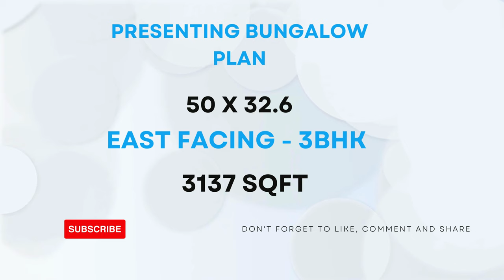50 X 32.6 || EAST FACING || 3-BHK || 3137-SQFT || BUNGLOW PLAN DESIGN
50 X 32.6 || EAST FACING ||  3-BHK || 3137-SQFT || BUNGLOW PLAN DESIGN BY @smplans3dhousedesign

INSTAGRAM I'D :

   / sm_plans_3d.  .

2bhk house plan
2 bhk home plan
1bhk house plan
1 bhk home plan
3d home design
home design 3d
2bhk home design
1000 sqft house design india
home design
home 3d design
2 bhk house plan
1000sqf house plan 2bhk
1000sqft house plan 3d
2 bhk home design
2 bhk house design
1000 square feet house design
two bhk home design
3d plan house désign
2bhk house design
2 bhk bungalow design
2bhk home
2 bhk home
3d plan
2 bhk plan
1000 sqft house design
3d home plan
1000 sq feet house design
2bhk house plan in 1000 sq ft
home design 2bhk
2bhk home plan
2 bhk house
2bhk house plan low cost
2bhk home interior design 1000 sqft
2bhk house
house design
home dijain
home plan
2bkh house design
home design 1000 sq ft
3d house design
1000sqft home plan
2 bhk 1000 sq ft house plan
2bhk house plan east facing
1000 sq ft house design
2bh house design
1000sqf house plan
2 b h k home design
2bhk plan
house design 2bhk
2bhk home interior design
house design 1000 sq ft
2 bhk bungalow
1000 square feet home design
2 bhk home plan 1000 sq ft
3d house plan
east facing house plans vastu
1000 sqft home design
1000 sf house design
2 bhk home plan 900 square feet
1000 saft house plan
1000 fit home design
1000 square feet house plan
3bhk house plan
1000 squire feat ka ghar
1 bhk house plan
3d design home
home 3d plan
1000 sq ft bungalow design
1200 square feet house design
2 bhk home plan 1200 square feet
bungalow
duplex house design
ghar design
2 floor house design
2 bhk house plan 1000 sq ft
2bhk
2bhk duplex house design
2bhk east facing house plans
3 bedroom house design
900 sqft house plan
hoom dizain
house design ideas
house plan
2 bhk single floor house design 6
2bhk plan 1000 sq ft
3d dizain home
house
makan ka naksha
model house
Porch design
1000 sqft house design india 3d
1200 square feet house design east facing
1500 sqft house design
2bhk house plan 2 floor
bedroom design
bungalow design
ghar
hom digin
home dizain
1000 sq ft 2bhk house plans
1000 square foot
1000sft house design
1200 sqft house design
2 bedroom house design ideas
2 bhk bungalow plan
2 bhk village house plan
3d home design 1000 sq ft
1000 sq ft house interior design
1000 square feet duplex house design
1000 square feet house design ground fl...
1100 sqft house plan
1bhk design house
2 bhk house design low budget
20*40 house plan
25*40 house plan
2bhk house design 3d
2bhk house plan 3d
2d house plan
3 bhk house design
3 brothers house plan
3d bungalow house design
3d design house
3d floor plan
home tour
sm
village house
1000 sqft village house design
1089 square feet house plans
1200 square feet house design double floor
1200sqft house design
2 bedroom house plan 1000 sqft
2 bhk home design in village
2 bhk home interior design
2 bhk modern house design
2 room house design
24*45 house plan 3d
25*30 house design
2bhk bunglow
2bhk bunglow design
2d house design
3 bhk house
3d 2bhk home design
3d house
4bhk house plan
650 Sqft house plans indian style
home elevation
home ka design
house
house elevation
house planning
kerala house design
kitchen design
plan 3d
tiles design
twin house
1 bhk